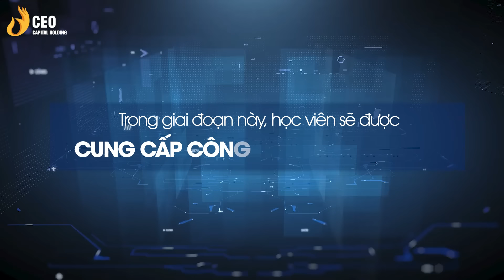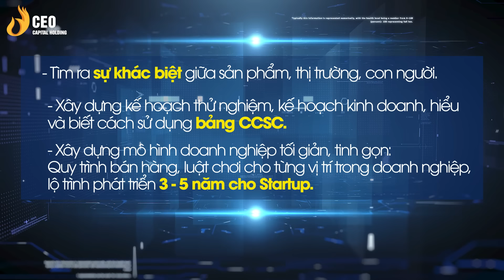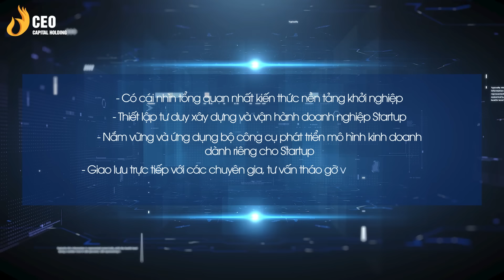LỘ TRÌNH CHƯƠNG TRÌNH HỌC CEO BEGINNER DÀNH RIÊNG CHO CÁC STARTUP | Học Viện CEO Hà Nội